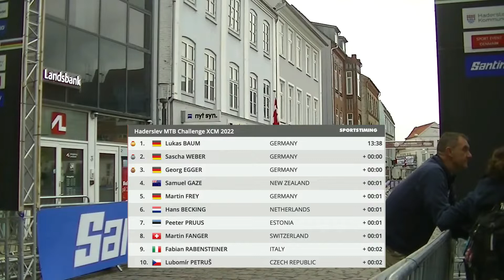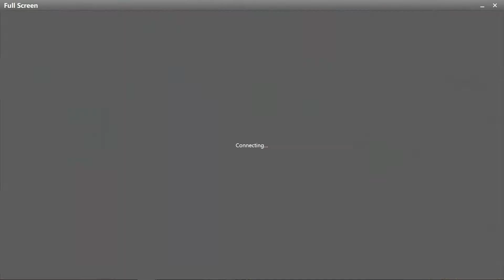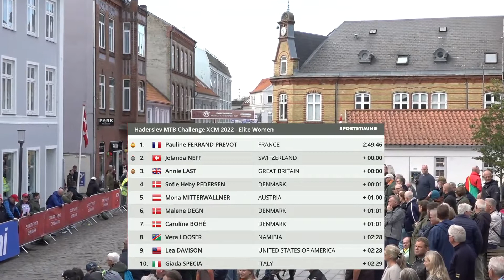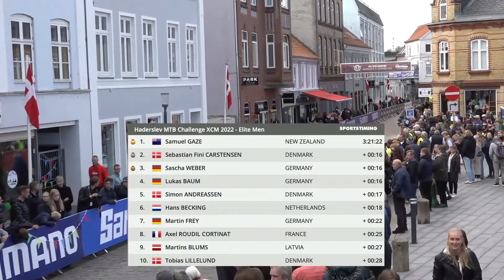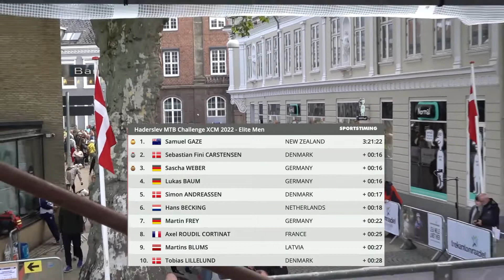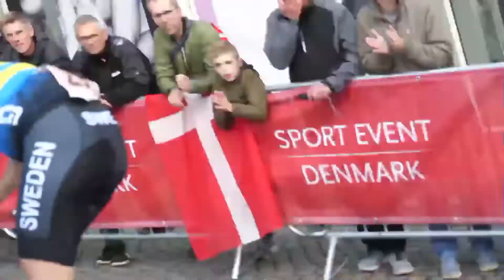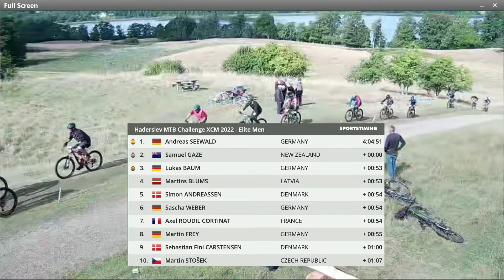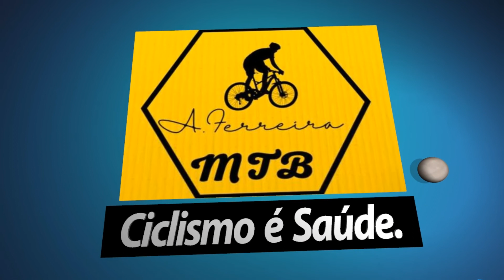CAMPEONATO MUNDIAL MOUNTAIN BIKE MARATONA 2022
CAMPEONATO MUNDIAL MOUNTAIN BIKE MARATONA 2022. Disputado na cidade de Haderslev na Dinamarca.

RESULTADOS GERAL:
Pauline Ferran-Prevot | 3:36:58 | 24,34 km/h CAMPEÃ
Annie Last | 3:36:58
Jolanda Neff | +0:02
Sofie Heby Pedersen | +0,14
Caroline Bohe | 2:44
Giada Specia | +3:43
Maelene Degn | +3:44
Mona Mitterwallner | +3:46
Vera Looser | +3:54
Kataniza Sosna | +4:48

Sam Gaze | 4:16:51 | 28,03 km/h CAMPEÃO
Andreas Seewald | +0,16
Simón Andreassen | +0,57
Martin Frey | +0,58
Sascha Weber | +0,59
Martin Blums | 1:00
Luka Baum | +1:00
Sebastian Fini | +1:37
Axel Roudil | +1:56
Martin Stosek | +2:16